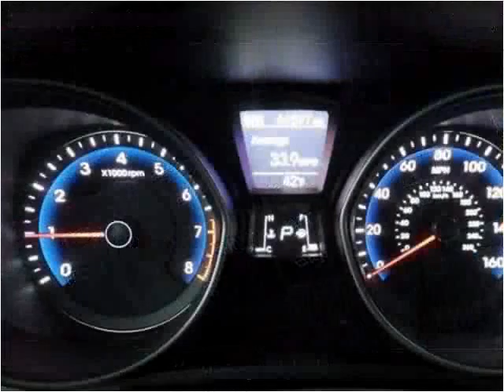2014 Hyundai Elantra GT Used Cars Mt Pleasant MI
This 2014 Hyundai Elantra GT is available from Auto Group Leasing.